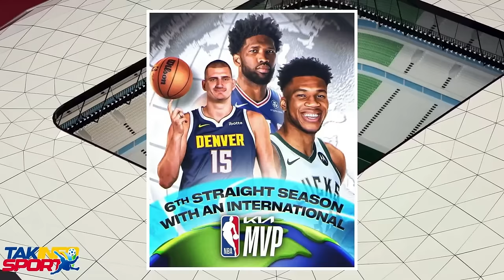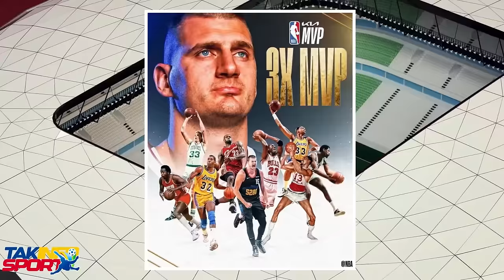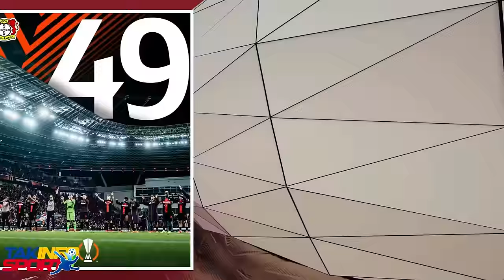Guy Philippe sapata konsèy la..Gang yo panike Fos la deplwaye / FOUCO